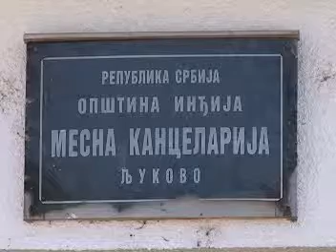Radno vreme ambulante u Ljukovu